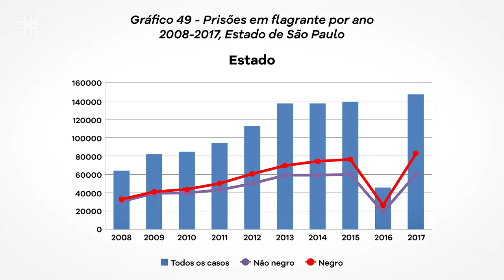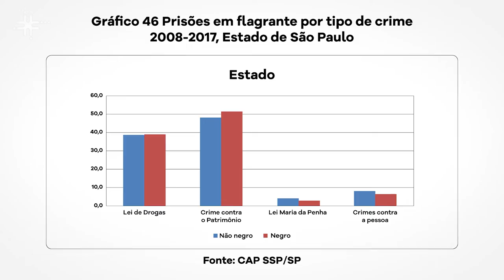Policiamento, desigualdades e racismo são tema de pesquisa na UFSCar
Jacqueline Sinhoretto, docente do Departamento de Sociologia da Universidade Federal de São Carlos, fala do programa de pesquisa sobre segurança e relações raciais, que aborda o modelo de policiamento ostensivo e como as ferramentas e tecnologias adotadas por ele se articulam com as desigualdades e o racismo da sociedade brasileira.